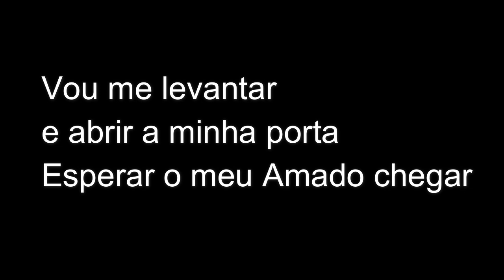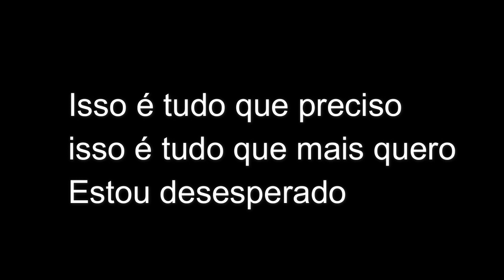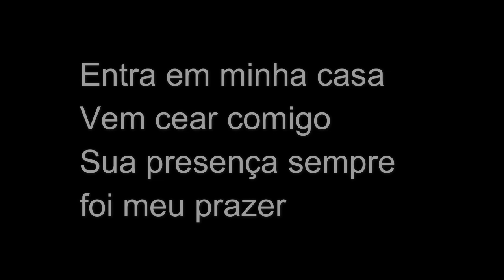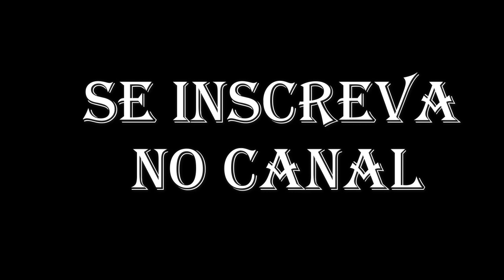VEM CEAR COMIGO - GERSON RUFINO (PLAYBACK COM LETRA)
►VEM CEAR COMIGO l PLAYBACK COM LETRA l GERSON RUFINO

✏️ LETRA
►VEM CEAR COMIGO

Vou me levantar e abrir a minha porta
Esperar o meu amado chegar
Quando ele chegar
Vou convidá-lo pra entrar em minha casa

Isso é tudo que preciso, isso é tudo que mais quero
Estou desesperado
A ter sua presença em minha vida
Em minha casa

Entra em minha casa
Vem cear comigo
Sua presença sempre foi meu prazer

Fique à vontade
Sem pressa de ir embora
Se quiser pousar
Minha casa é seu lugar

Estou desesperado
Em minha casa

Fique à vontade
Se quiser pousar, minha casa

Fique à vontade
É seu lugar

Compositor: Fernando Filho

►Provérbios 11:25